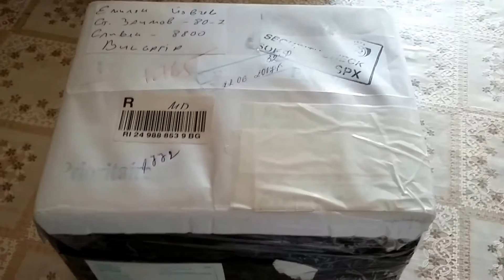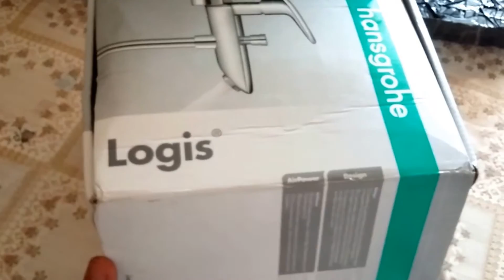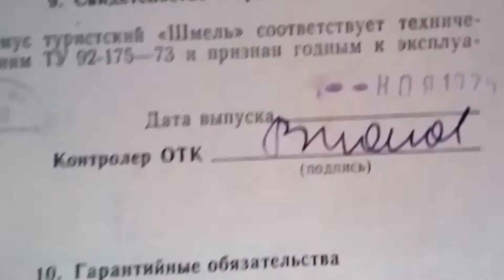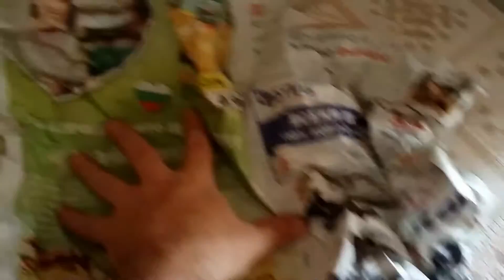Примус СССР, 1975 года Шмель 1. USSR Soviet Camping Stove Primus SHMEL, 1975.